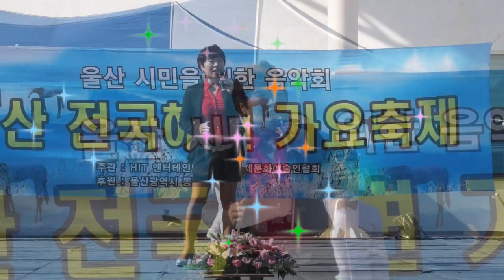초대가수/이주미/추억의 간이역, 영시의 이별/제2회 울산전국해변가요제/영상감독 김복만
좋은 정보를 공유할수
있습니다